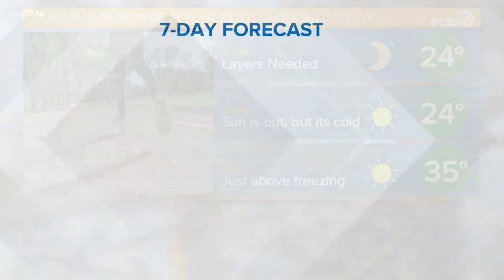Friday morning forecast 1/21/22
Despite the sunshine, it will remain chilly into the afternoon with daytime highs struggling to make it to the mid 40s